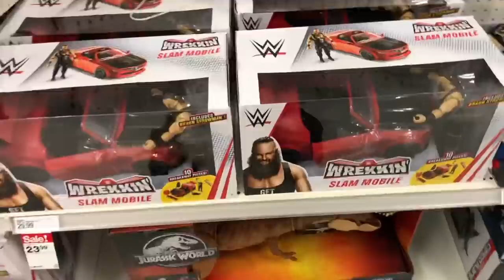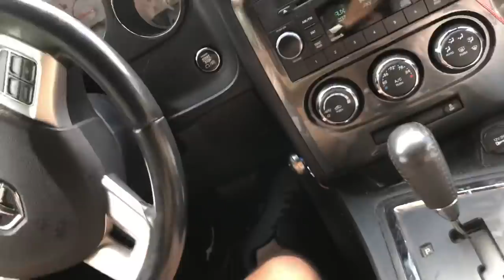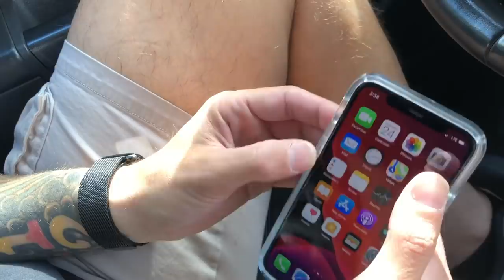duhop I bought the Apple iPhone 11 pro from Target vlog